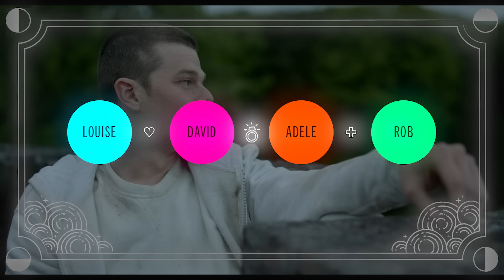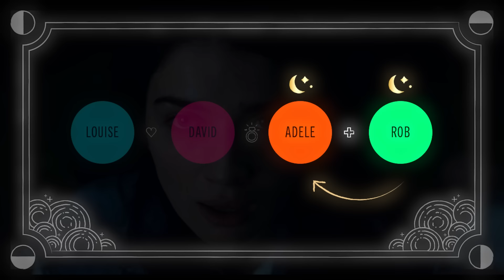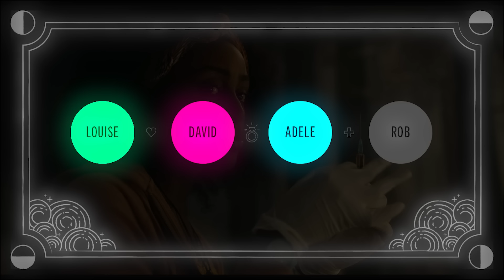Behind Her Eyes (2021) Ending Explained | Netflix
There is a LOT to unpack in the ending of Behind Her Eyes — the psychological thriller series based on the bestselling book by Sarah Pinborough. Here is *THAT* twist explained in full, as well as everything else you need to know. Be warned: spoilers ahead!

0:00 - 0:57 - Behind Her Eyes
0:58 - 2:49 - Lucid Dreaming and Astral Projection
2:50 - 3:44 - Rob and Adele
3:45 - 5:08 - What happens to Louise?
5:09 - 5:48 - Why does David stay?
5:49 - 7:05 - Why does Rob do it?

A single mother enters a world of twisted mind games when she begins an affair with her psychiatrist boss while secretly befriending his mysterious wife.